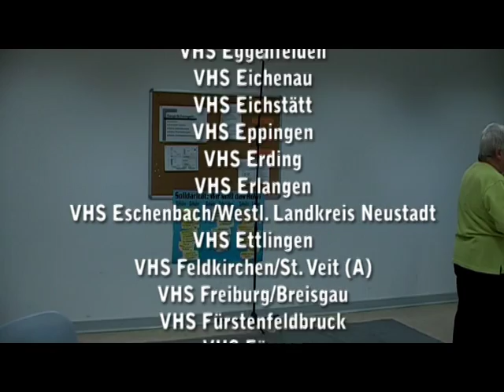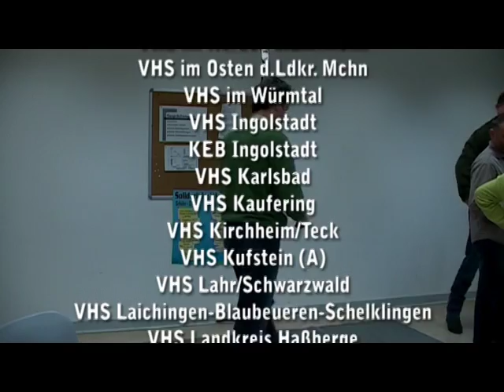Bluesharp-Anfängerkurs mit Didi Neumann bei der VHS Würzburg - Skip To My Lou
Bluesharp-Anfängerkurs mit Didi Neumann bei der VHS Würzburg am 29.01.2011

DIDI NEUMANN
unterrichtet(e) Mundharmonika bei folgenden Einrichtungen:

D E U T S C H L A N D
VHS Aichach-Friedberg
VHS Alb-Donau-Kreis
VHS Alt-Neuötting
VHS Altomünster
VHS Ammersee-Nordwest
VHS Ansbach
VHS Augsburg
VHS Augsburger Land
VHS Aulendorf
VHS Bad Aibling
VHS Baden-Baden
VHS Bad Feilnbach
VHS Bad Griesbach
VHS Bad Kissingen
VHS Bad Neustadt
VHS Bad Reichenhall
VHS Bad Waldsee
VHS Bamberg
VHS Bayreuth (städt.)
VHS Bayrischzell
VHS Beilngries
VHS Berchtesgaden
KVHS Bergstraße
VHS Biberach/Riß
VBW Bierstadt
VBW Biessenhofen
VHS Böblingen-Sindelfingen
VHS Bruchsal
VHS Bruckmühl
VHS Buchloe
VHS Burghausen
VHS Burladingen
VHS Chemnitz
VHS Coburg Land
K VHS Dachau
VHS Darmstadt7Dieburg
VHS Dillingen
VHS Donau-Bussen
VHS Dreisamtal
VHS Eching
VHS Eggenfelden
VHS Eichenau
VHS Eichstätt
VHS Eppingen
VHS Erdinag
VHS Erlangen
VHS Eschenbach/Westl. Landkreis Neustadt
VHS Ettlingen
VHS Frankenthal
VHS Freiburg/Breisgau
VHS Fürstenfeldbruck
VHS Füssen
VHS Garmisch-Partenkirchen
VHS Gaildorf
VHS Germering
VHS Gerolzhofen
VHS Gilching
VHS Gmund-Dürnbach
VHS Grafing
VHS Gröbenzell
VHS Großaitingen
VHS Günzburg
VHS Haar
VHS Hallbergmoos-Goldach
VBW Haßfurt
VHS Heidenheim
VHS Herrenberg
VHS Herrsching
VHS Herzogenaurach
VHS Hilpoldstein
VHS Hof
VHS Holzkirchen
VHS im Landkreis Neu-Ulm
VHS im Norden d.Lkr. München
VHS im Osten d.Ldkr. München
VHS im Würmtal
VHS Ingolstadt
VHS Kaiserslautern
VHS Region Kassel
VHS Kaufbeuren
VHS Kaufering
VHS Kirchheim/Teck
VHS Konstanz-Singen
VHS Korntal-Münchingen
VHS Lahr/Schwarzwald
VHS Laichingen-Blaubeueren-Schelklingen
VHS Landk reis Haßberge
VHS Landsberg/Lech
VHS Landshut
VHS Langenzenn
VHS Lauingen
VHS Laupheim
VHS Leipzig
VHS Leonberg
VHS Leutkirch
VHS Lindau
VHS Ludwigsburg (Städt.)
Schiller KVHS Ludwigsburg
VHS Main-Taunus-Kreis
VHS Mainz
VHS Maisach
VHS Markgräflerland
VHS Marktoberdorf
VHS Memmingen
VHS Mosbach
VHS Mühlacker
VHS München
VHS Mühldorf/Inn
VHS Ldkr. Neustadt/Aisch
VHS Münsingen
VHS Murnau
VHS Nandlstadt
VHS Neubiberg/Ottobrunn
VHS Neuburg/Donau
VHS Neufahrn
VHS Neumarkt/Opf.
KVHS Neunkirchen
VHS Neustadt/Donau
Musikschule Neuwied
KVHS Nordvorpommern
Ribnitz-Damgar ten
Barth, Grimmen
VHS Oberhaching
VHS Odelzhausen
VHS Odenwaldkreis (Erbach)
VHS Offenbach
KVHS Ortenau
VHS Olching
VHS Ostalb
VHS Ostfildern
VHS Passau
KVHS Pfaffenhofen
VHS Pirmasens
VHS Puchheim
VHS Rastatt
VHS Raum Bad Boll/Voralb
Rieser VHS
VHS Rheinfelden
VHS Rosenheim
VHS Roßtal
VHS Roth
KVHS Sächsische Schweiz
VHS Schorndorf
VHS Schriesheim-Wilhelmsfeld
VHS Schrobenhausen
VHS Schwabach
VHS Schwäbisch Hall
VHS Schwandorf
VHS Schwarzach/Niederwinkling/St. Englmar
VHS Schweinfurt
VHS Schwetzingen
VHS & Sing- & Mu sikschule Kempten
VHS St. Georgen
VHS Städtedreieck
VHS Straubing
VHS Starnberger See
VHS Stuttgart
VHS Taufkirchen
VHS Thannhausen/Schwaben
VHS Traunreut
VHS Traunstein
VHS Trostberg
Ulmer VH
VHS Unterhaching
VHS Veitsbronn
VHS Viernheim
VHS Vilsbiburg
VHS Waldk raiburg
VHS Weimar
VHS Weingarten
VHS Wendelstein
VHS Worms
VHS Würzburg LEIDER NICHT MEHR, GESPERRT WEGEN VERLEUMDUNG
VHS Zusamstal/Wer tingen/Butterwiesen
VHS Zwickau
KVHS Zwickauer Land
Hohner-Konservatorium Trossingen
Mundharmonika-Live-Festival Klingenthal
Altmühltaler Mundharmonika-Festival Beilngries
Feierwerk München
Bauernhofmuseum Jexhof
Blue Wave Camp Ostseebad Göhren
Blue Wave Festival Ostseebad Binz
Schorndorfer Gitarrentage

A U S T R I A
VHS Altenmarkt
VHS Bischofshofen
VHS Feldkirchen/St. Veit
VHS Hartberg-Fürstenfeld (A)
VHS Hohenems
VHS Lienz
VHS Salzburg
VHS Salzburg/Elsbethen
VHS Saalfelden/Pinzgau
VHS Spittal/Drau

S C H W E D E N
Blue Wave Camp Mönsteras

Intromusik:
SLIDING DELTA
(Rainer Wöffler,  Didi Neumann & Hans O. Graf)

Video: Bobo Rinaldi